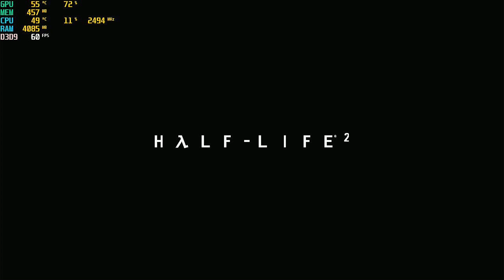Half-Life 2 no core 2 quad q8300, 8gb de ram e a gt 610!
Gosto do nosso conteúdo? e gostaria de fazer uma doação para o canal.

Sim sou Noob!

Galera talvez na gravação fique ligeiramente mais bonito, a placa de captura esconde um poucos dos serrilhados, não reparem na gameplay sou noob ok!

Requisitos do PC

Desktop
(LGA - 775)
Windows 10 (home 64bit)
Placa mãe - G41T-M7(V1.0)
Cpu-Core 2 Quad Q8300, 2,50 Ghz (4 CPUs)
8GB de ram ddr3 em dual channel 1066Mhz
Gpu, Geforce - GT - 610 2gb ddr3